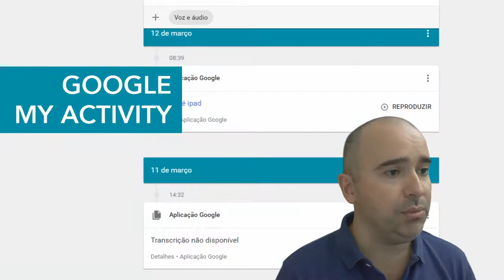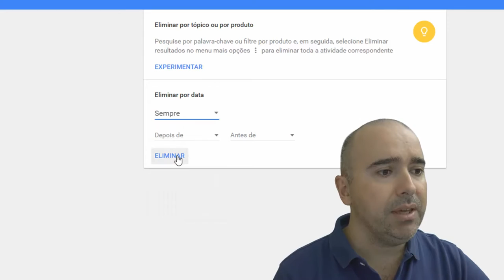Google grava as suas conversas?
As suas conversas estão a ser gravadas pela Google?
Sabia que todas as suas pesquisas de voz no Google e YouTube, ficam armazenadas como ficheiro de áudio no centro de atividade Google? (Google My Activity)
Não acredita? Confirme todas as suas pesquisas de voz e ouça de novo
A parte curiosa, é que encontrei algumas conversas que estava a ter com outras pessoas. Provavelmente pode ser sido ativado inadvertidamente a pesquisa de voz e gravou a conversa, que fico perfeitamente audível.
Mas pode apagar todos os registo de áudio, caso não se sinta confortável com esta informação do lado da Google.
E então, já confirmou e tinha registos seus em áudio?